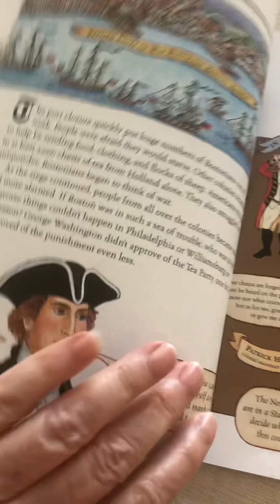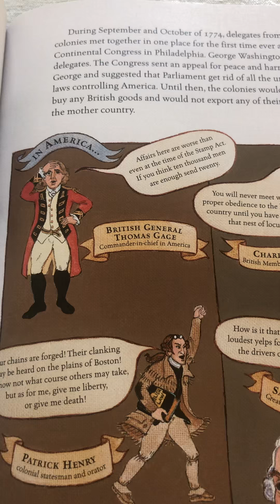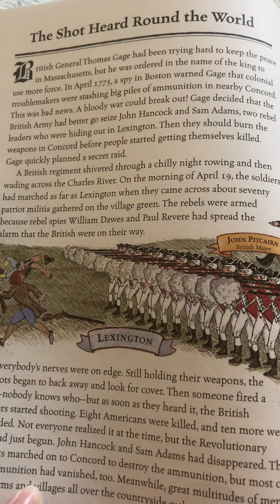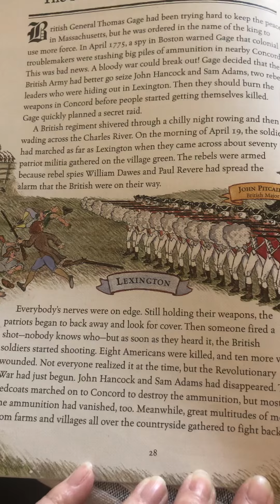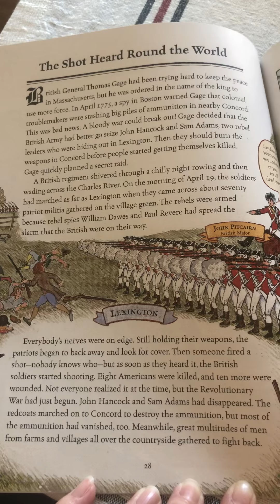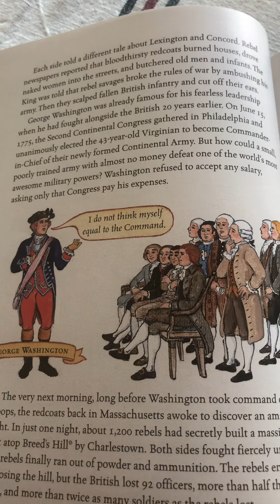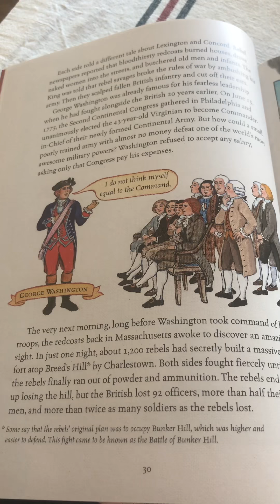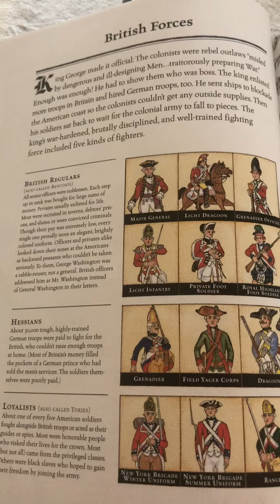George vs George